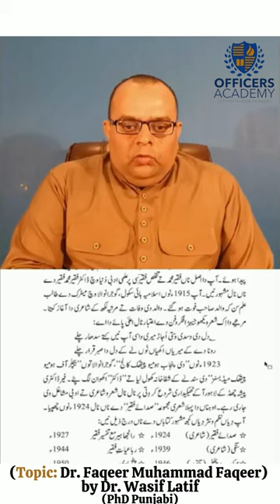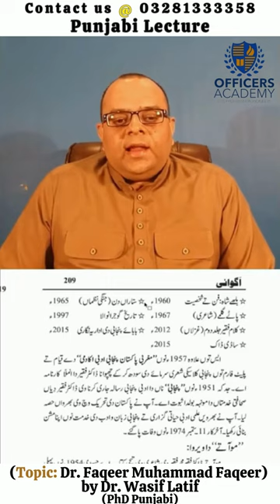CSS/PMS Punjabi | Dr Faqeer Muhammad Faqeer | Officers Academy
CSS Punjabi Lecture.
Topic: Modern Poetry/Dr. Faqeer Muhammad Faqeer
Mentor: Dr. Wasif Latif (PhD Punjabi)